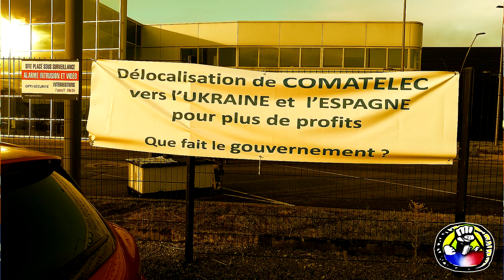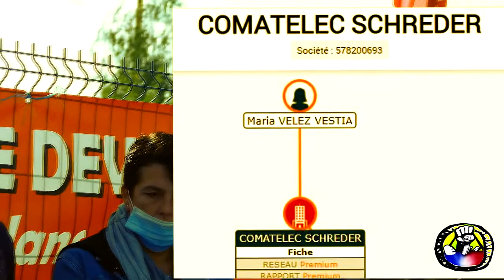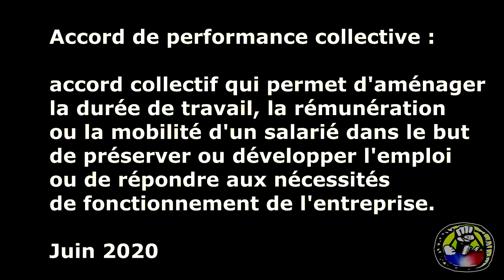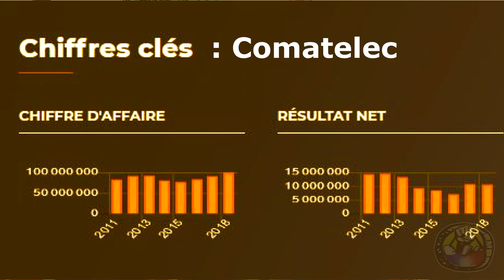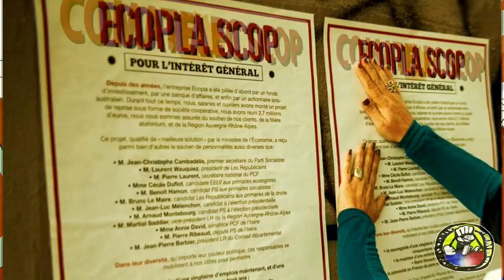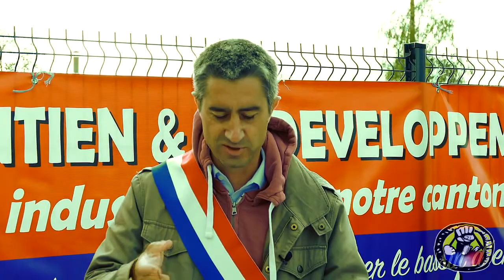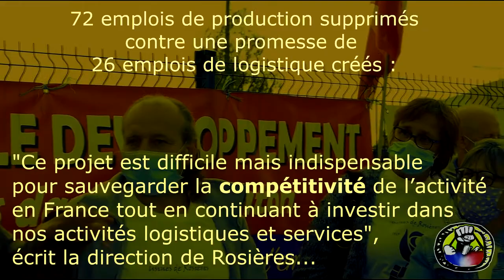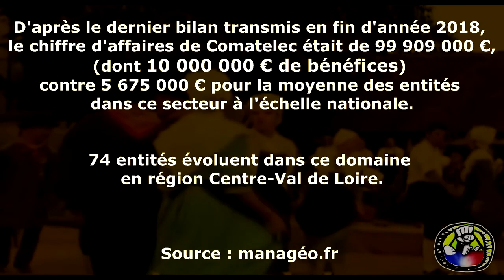''Débâcle industrielle en Berry'' REPORTAGE CASH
'' TOUS A BERCY ''
 PROPOSE  RUFFIN !

Le C.S.E. Comatelec, des représentants de l'usine Rosières
FRANCOIS RUFFIN député ''La France Insoumise '',
MICHEL RIVET conseillère régionale,
Le COLLECTIF PAYS FLORENTAIS et ses délégués départementaux CGT
témoignent, alertent sur
la débâcle industrielle dans le Berry :
 propositions de stratégies de luttes !